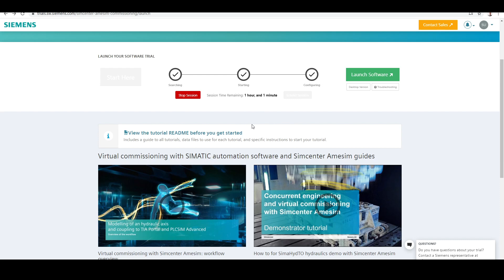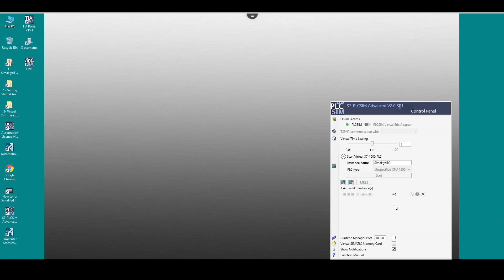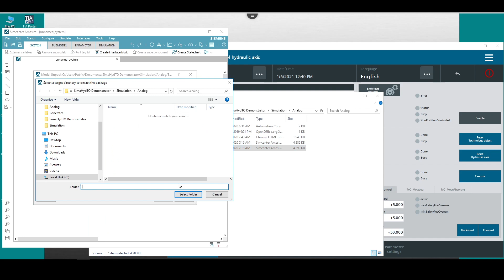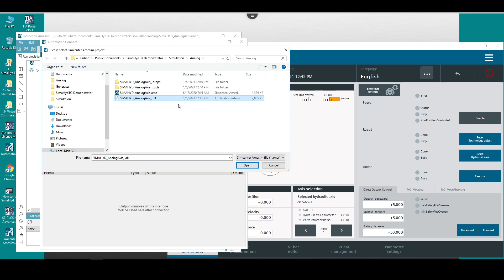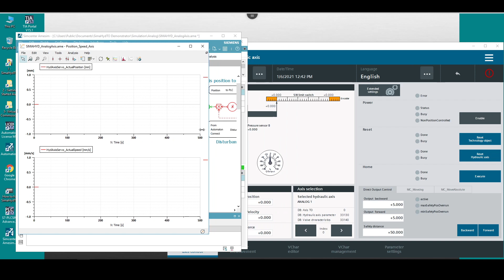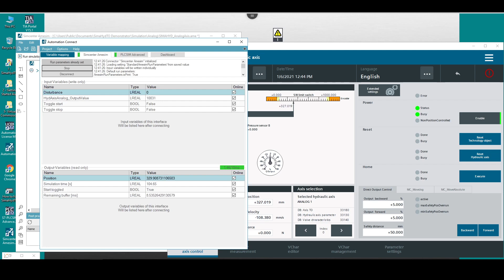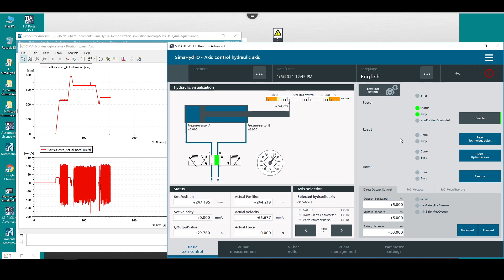Amesim与PLC的虚拟调试试用之三：Automation Connect衔接Amesim和PLC的虚拟调试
30天免费试用的网址：
这套试用素材制作精良，Amesim和PLC/HMI都是来自实际案例。
跟着视频教程，很容易上手。随机附送Amesim和PLC虚拟调试的完整教程，分为几个章节。